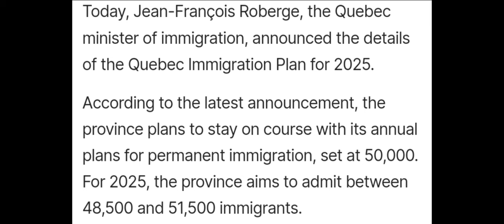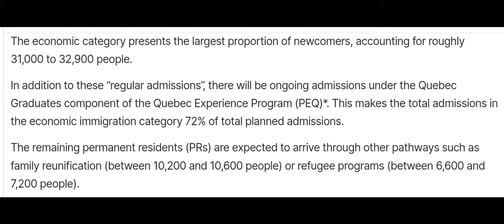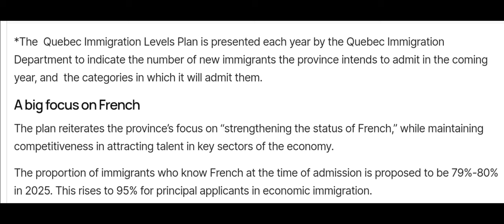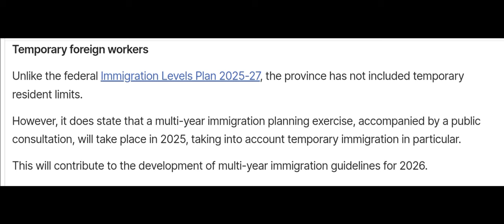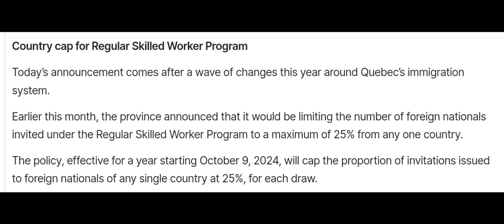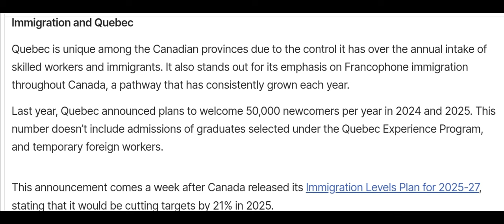২০২৫ সালের জন্য কানাডার কুইবেক প্রভিন্সের জন্য ৩১/১০/২০২৪ তারিখে প্রকাশিত হলো নতুন ইমিগ্রেশন প্লান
২০২৫ সালের জন্য কানাডার কুইবেক প্রভিন্সের জন্য ৩১/১০/২০২৪ তারিখে প্রকাশিত হলো নতুন ইমিগ্রেশন প্লান